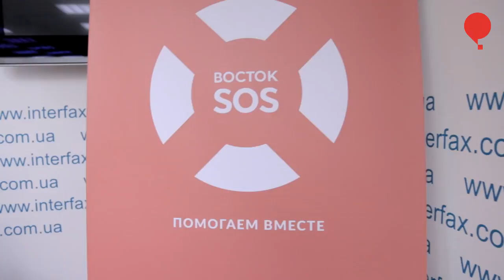Путь на свободу: проблемы бывших пленных с территории оккупированного Донбасса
29 марта состоялась пресс-конференция «Путь на свободу: проблемы бывших пленных с территории оккупированного Донбасса».

Эксперты «Восток-SOS» сделали попытку оценить динамику того, что происходит с «пленными», как в самом «плену», так и после выхода из него, а также какую эволюцию с 2014 года претерпел процесс и процедура освобождения (обмена).